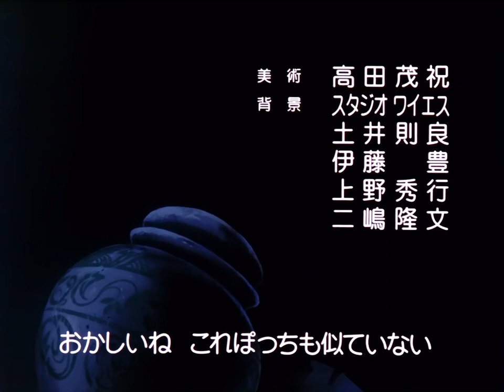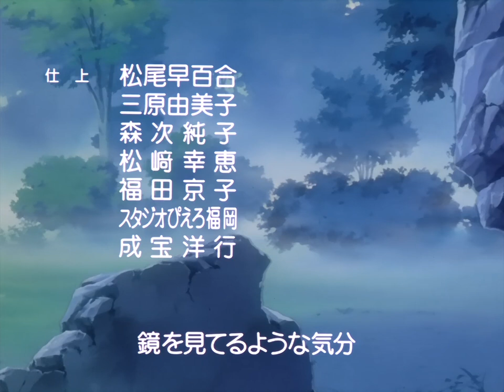53 - Antes da Tempestade! Supere a Tristeza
嵐の前! 悲しみを越えて Arashi no Mae! Kanashimi o Koete